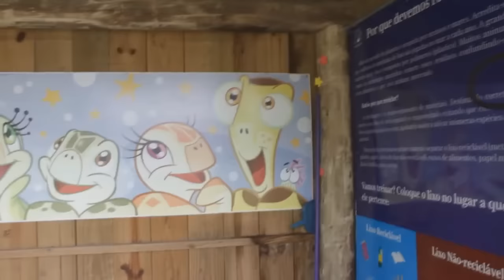UM FINAL DE SEMANA DE VERÃO